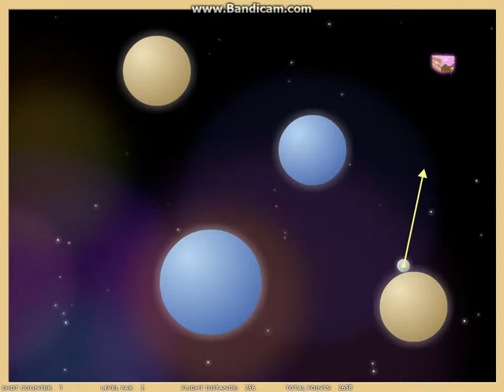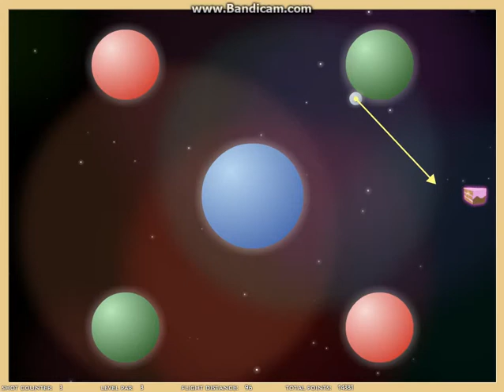Celestia's Cake Golf Adventure IN SPACE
...Nice game?